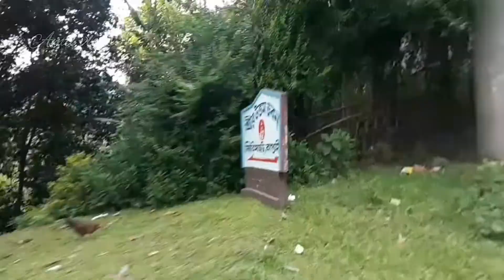kaptai rangamati link road || kaptai travel || parbotto chittagong || Amil vlogs